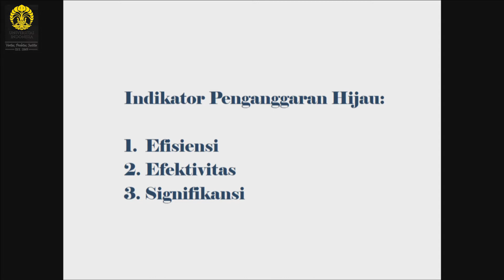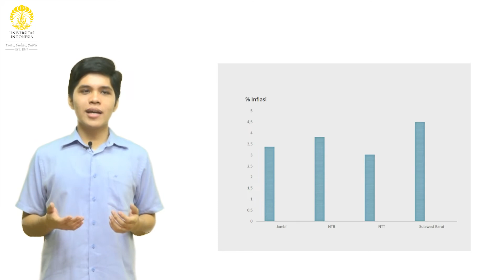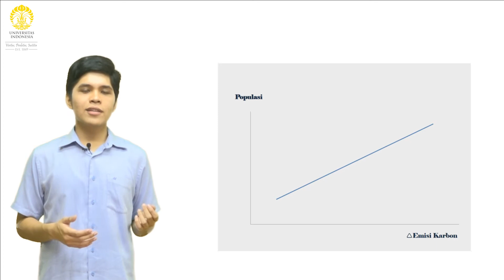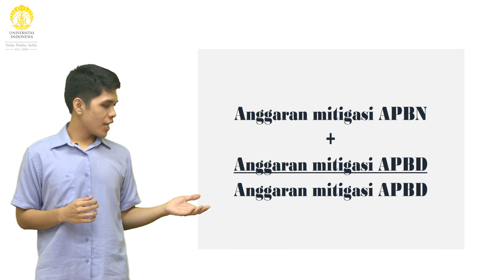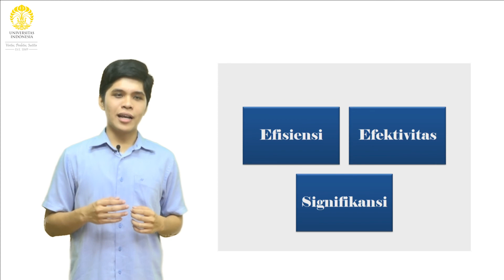Seri Penganggaran Hijau 03 - Indikator-Indikator Penganggaran Hijau by LPEM FEB UI